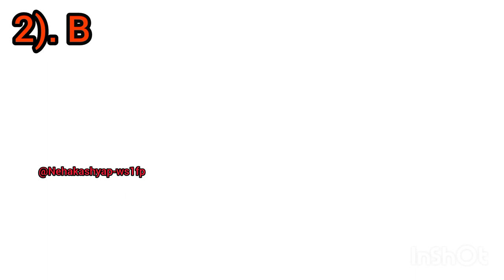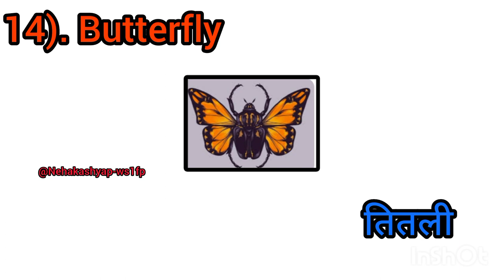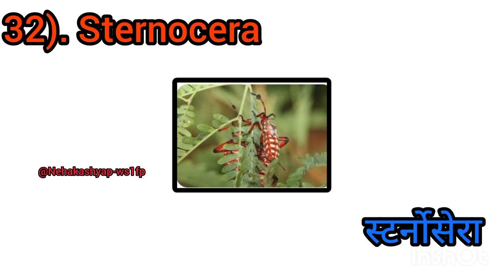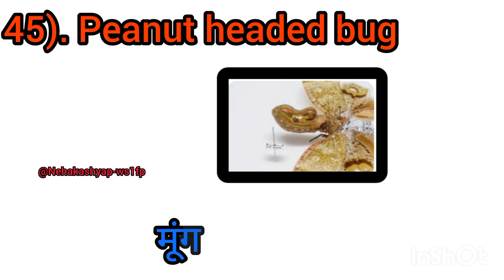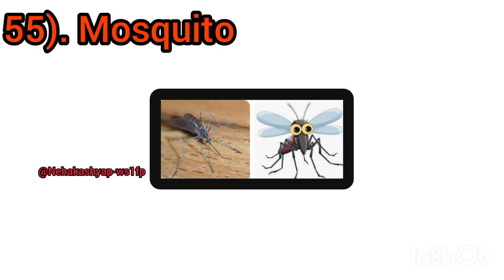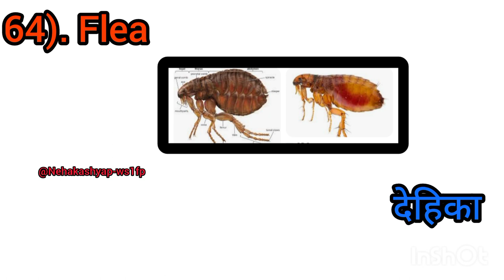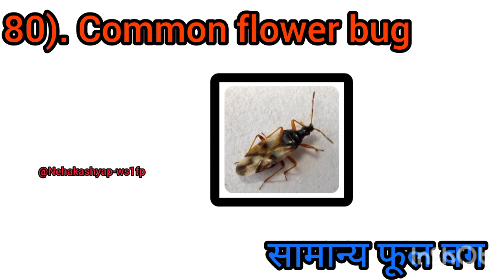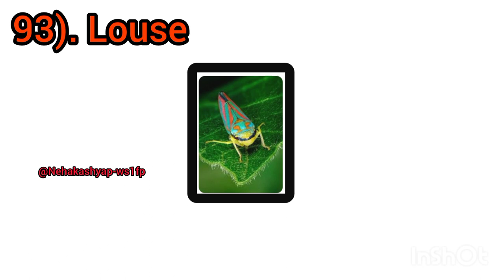100 worm and insects kaise kare English to Hindi कृमि और कीड़े #@Nehakashyap-ws1fp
effective vocabulary learning
insect name
Hello friends & welcome to the @Nehakashyap-ws1fp in this video I have shared 100 and bugs name &in English with pictures

this video will help you lots to enhance your knowledge and your vocabulary list

insects name
insects name with images
name all insects
name of insects
the name of insects
name of insects in English
insects and bugs name
bugs vocabulary

7). common.wikipedia.com.org.etc